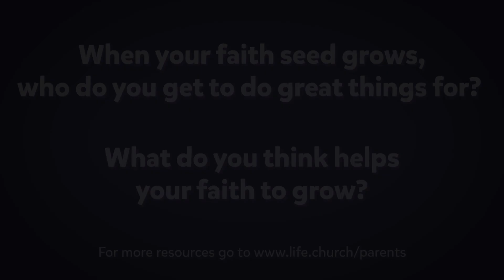Church at Home: Bible Adventure | Abraham's Big Test: Week 5 | LifeKids Online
Families, talk with your kids about growing their “faith seed” to do great things for God!

Watch the BRAIN GAME Prop Talk and a unique Picture Pass review together! It’s time for CHURCH AT HOME with your 2- to 4-year-olds! This Bible Adventure follows Emily as she learns the Bible App for Kids story “Abraham’s Big Test,” memorizes Psalm chapter 31, verse 14, and answers the question, “How do you show faith?”

PARENTS: Need more resources right away?